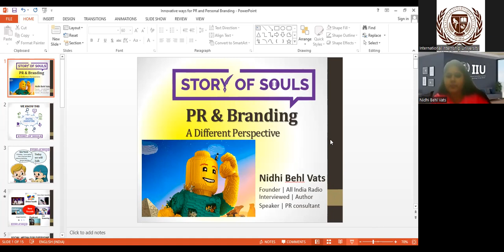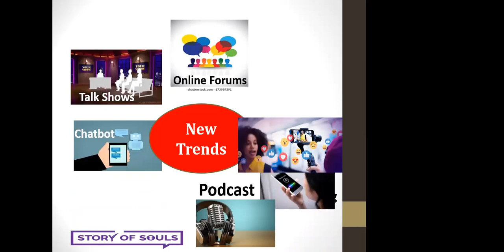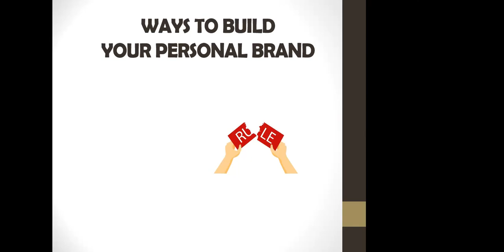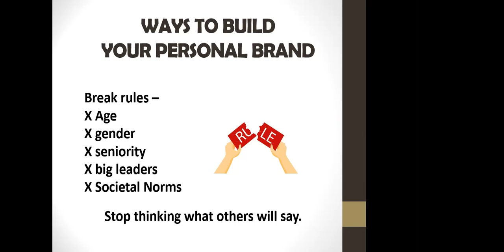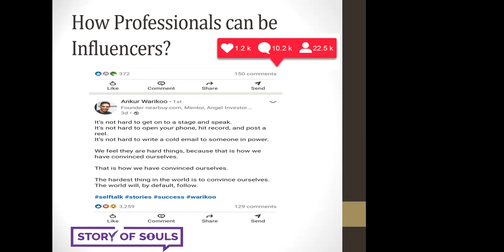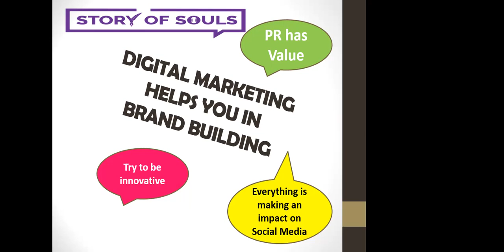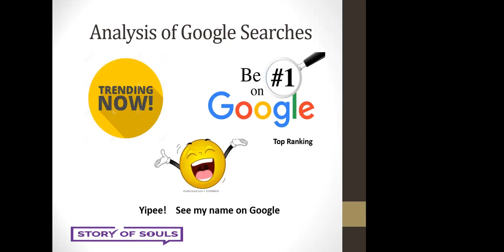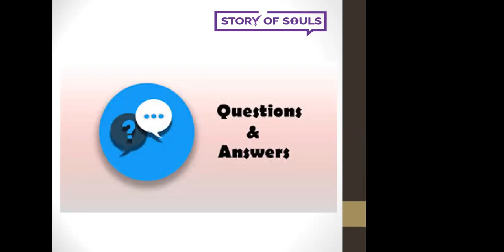Branding & Business Strategies-1Dec